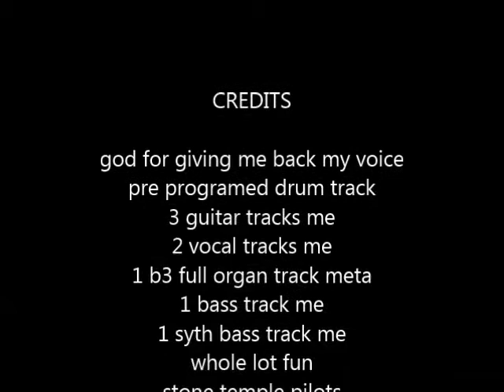Plush stone temple pilot cover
CREDITS

god for giving me back my voice
pre programed drum track
3 guitar tracks me
2 vocal tracks me
1 b3 full organ track meta
1 bass track me
1 syth bass track me
whole lot fun
stone temple pilots
Izatope mastering software